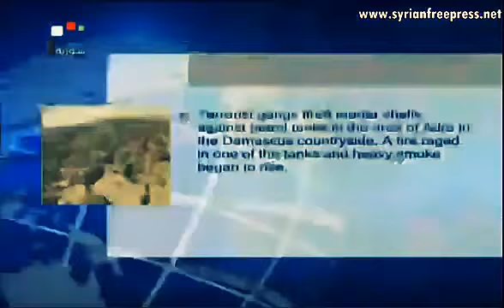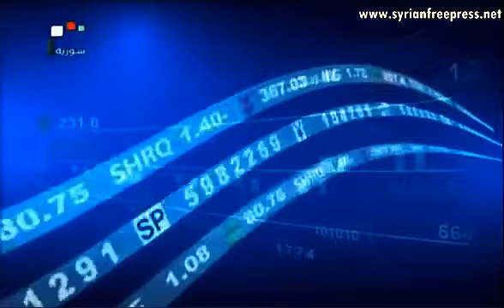Saudi & Afghan Terrorists Eliminated by SAA: 23/12/2013 ~ Syria News EN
23_12_2013 ~ Syria News (EN) ~ Saudi & Afghan Terrorists Eliminated by SAA
Saudi & Afghan Terrorists Eliminated by Syrian_Arab_Army operations

The Independent: British Interior Secretary Tereza_May secretly prevents British citizens to go to fight in Syria

Leader of the Opposition Turkish People's Party: Erdogan is no longer able to role Turkey after the scandal of financial corruption

Grand_Mufti: Syria will always be the home of civilization and meeting point for cultures

Petroleum Minister: Terrorists' targeting oil tanks with mortar shells in Adra, cause fire to a tank, thick smoke is seen.

Syrian officials meet

Endowments Minister: Syria has been a model of religious coexistence for thousands of year

Health_Minister voices commitment to providing health services despite challenges

Syrian_Arab_Army continues operations against terrorists' gatherings around country

Foreign Takfir
Al Qaeda project
Exposing Al_Qaeda
Zionist plots